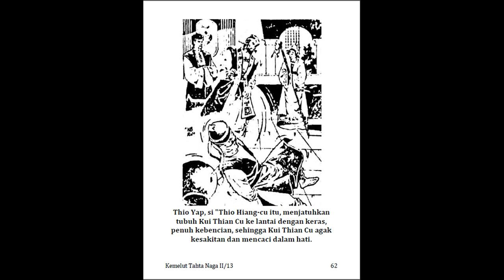Seri Cerita Silat Kemelut Tahta Naga bagian 2 Jilid 13